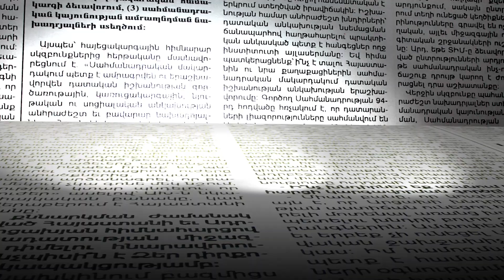Բելգիան՝ Ֆրանսիայի հետևից. ինչպես են երկրներն արձագանքում Արցախի ճանաչման հարցին